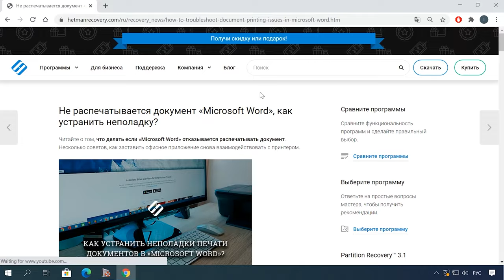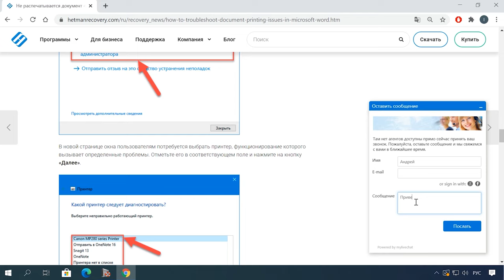🎥 Идеи интересного видео и качественного фото для TikTok и Instagram. Как снимать на смартфон? 🎥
👍 В этом видео мы поговорим об идеях для видео- и фотосьёмки с помощью вашего смартфона. Сегодня вы узнаете, как быстро и качественно снять крутое видео с помощью мобильного телефона.

📚 Содержание:
00:00 – Intro
01:05 - Идея для атмосферного видео без лица
01:30 - Как сделать крутые фото?
01:45 - Как сделать слоумо с помощью смартфона?
02:02 - Как сделать интересный видос за пять минут?

А какие вы знаете лайфхаки для видео в ТикТок или Инстаграм? Делитесь в комментариях.

Другие видео